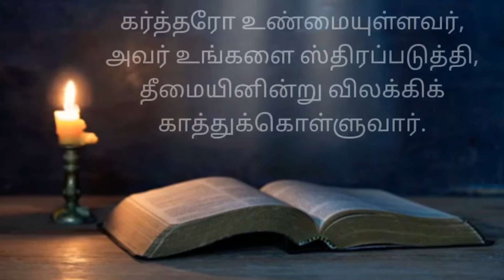Today Bible verse in Tamil/today's Prayer/Night time Bible verse/Today's manna/10:06:2022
2  தெசலோனிக்கேயர் 3 : 3